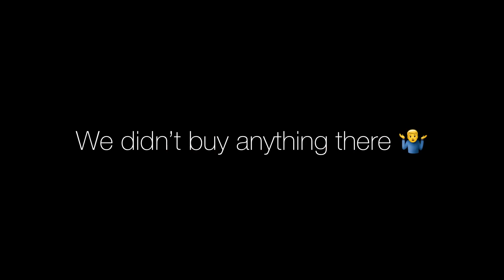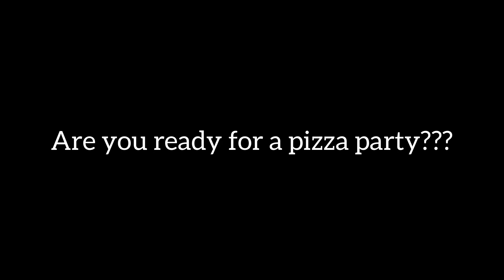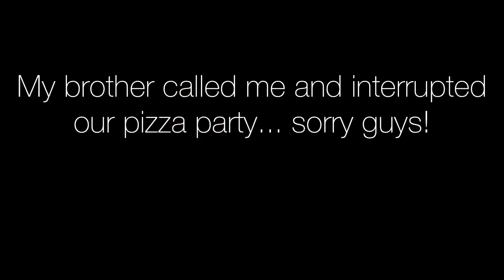Homemade PIZZA?? | Out and about in Police Bazaar | Jerry & Emma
Musician: Philip E Morris